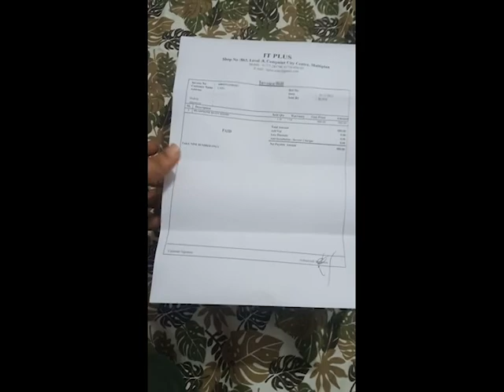HAVIT HV H-2239d gaming Headphone unboxing and review in Bangla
HAVIT gaming Headphone unboxing.

Headphone details
Brand: Havit
Model: HV H-2239d
Size: 181.5*89.8*230.8mm
Speaker: Φ40mm
Impedance: 32±15%Ω
Sensitivity: 103dB±3dB
Frequency Response: 20 Hz – 20KHZ
Microphone: φ4*1.5mm
Operating Current: ≤35mA
Cord Length: 2.0 ±10%m
Plug: 3.5mm+ USB